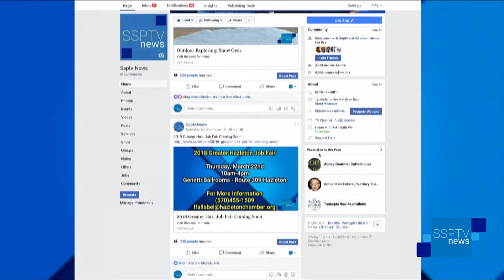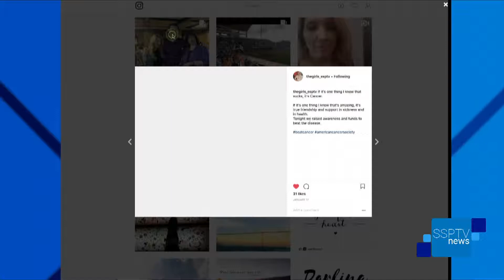Troopers Corner: Social Media Safety - SSPTV News